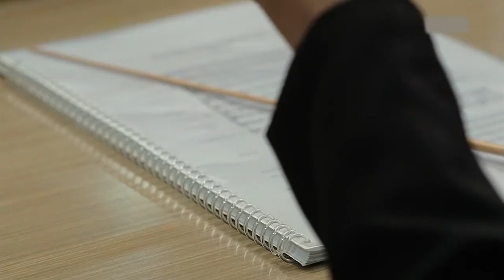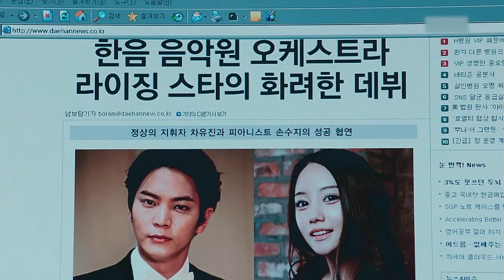[내일도 칸타빌레]주원아... 아빠다... 11회-clip.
[korea drama] 내일도 칸타빌레

클래식 음악을 테마로 한 작가 니노미야 도모코의 작품으로 2006년 일본의 후지TV 드라마로 제작, 인기배우 우에노 주리와 타마키 히로시가 주연을 맡아 많은 사랑을 받은 작품의 국내판 드라마